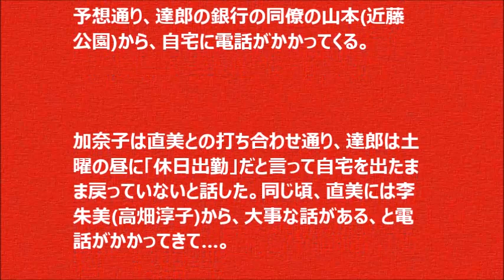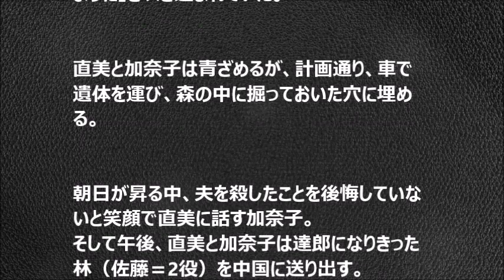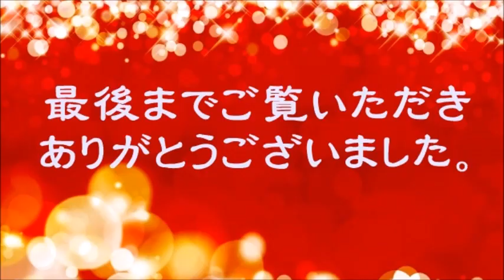ナオミとカナコ第５話・自由か破滅か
ナオミとカナコはいよいよ人生で最も危険な橋を渡ろうとしていた。
ドラマは、佳境に差し掛かっている。
DV夫横領失踪トリックの完全犯罪成立へ、直美と加奈子は一世一代の大芝居を打つ。二人を待ち受けるのは真の自由か、それとも静かに忍び寄る破滅の予感か

フジテレビ系
毎週木曜 22:00～22:54